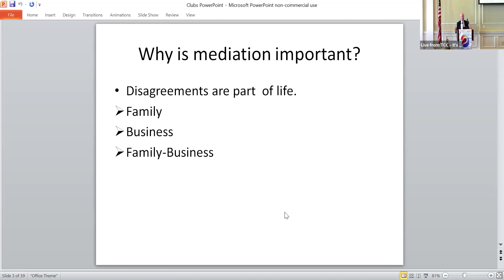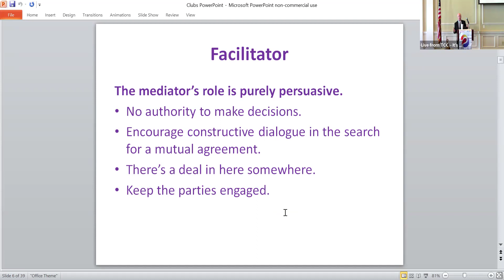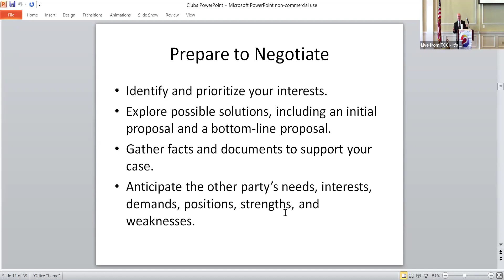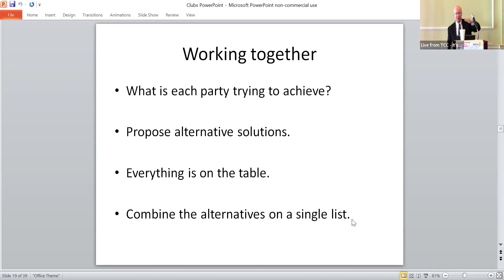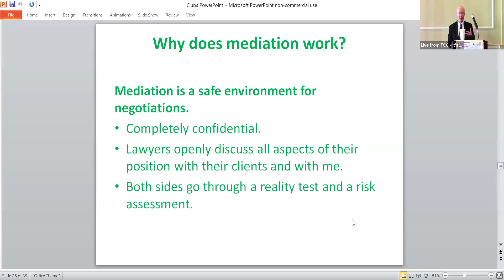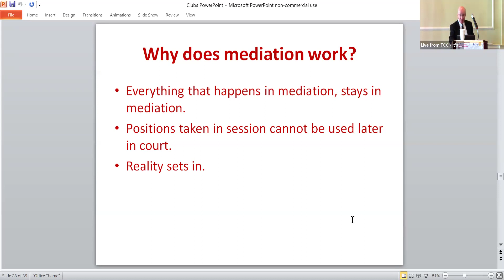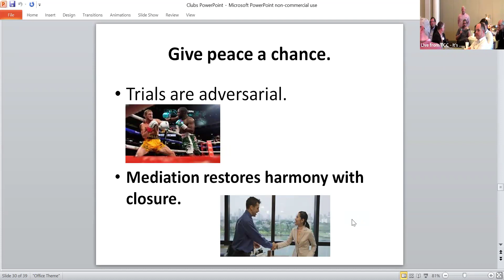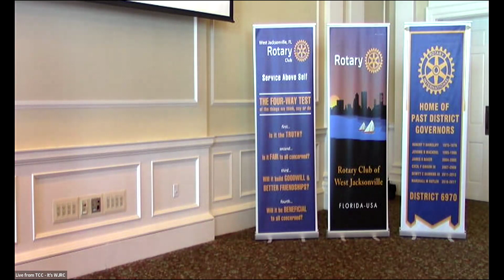James S Murphy